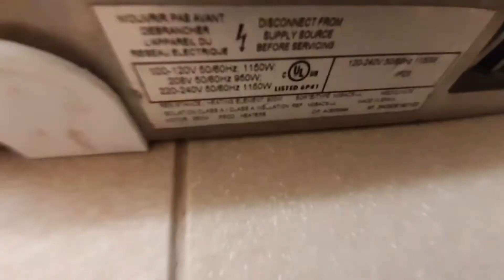Mediclinics Speedflow Hand Dryer | Walmart | Katy, TX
YUCK! PPPPPPPPP! This one is okay, but wait as you see the front restrooms one which it will be soon.

Brand: Speedflow
Color: Silver

Ranting Specifications:
1: HORRIBLE
2: Nasty
3: Bad
4: Kinda bad
5: Boring
6: Not bad
7: Good
8: Nice
9: Awesome
10: BEST HAND DRYER EVER